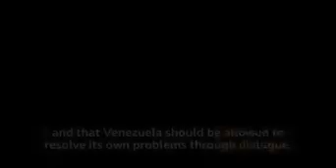Economic crisis at Venezuela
Entertaining viewers,make them informed and passes  deep messages to the audience